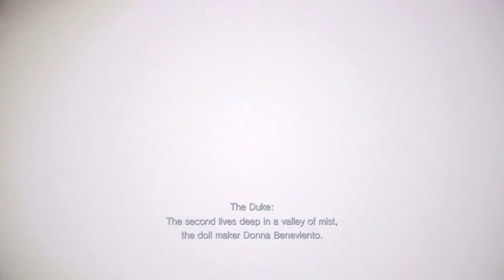The Duke: Altar - Resident Evil: Village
Cutscenes...